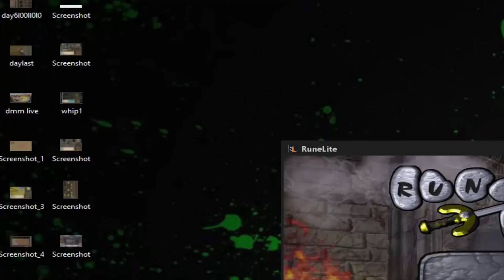MiKa / DDOSed in $20,000 RuneScape Tournament.